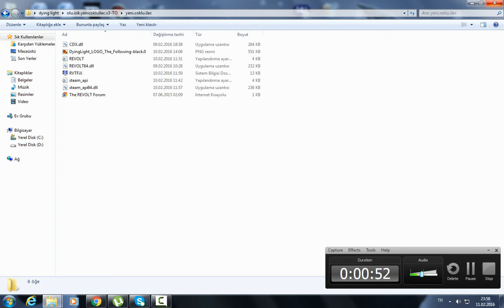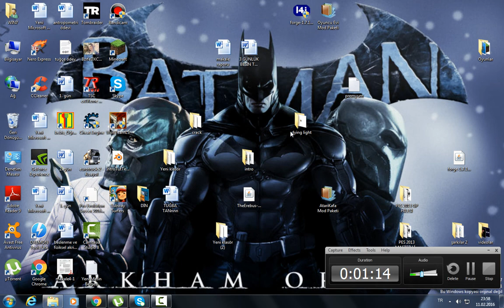Dying Light The Following Multiplayer crack